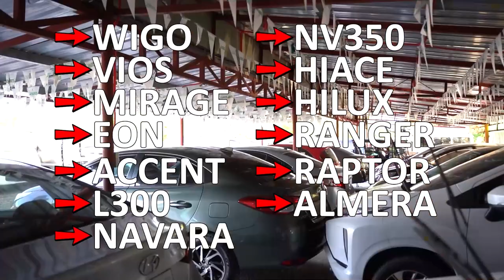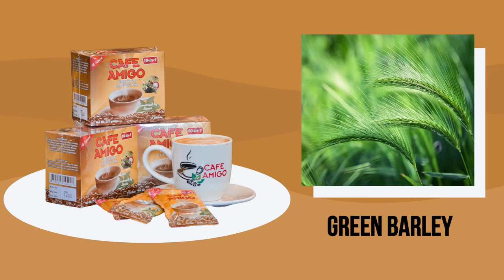AUSTRALIAN GOVERNMENT AT UNDP SHIELD TEAM, NAG BIGAY NG TULONG AT SUPORTA SA LALAWIGAN NG ALBAY